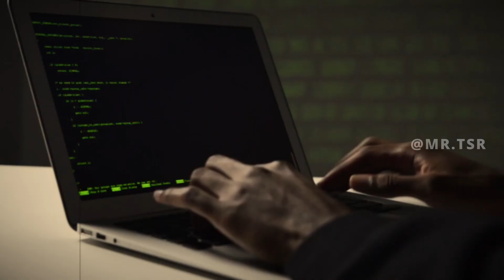முடிஞ்சா இந்த புதிர்களை எதிர்கொள்ளுங்கோ பாப்போம் 👉logical riddles for you 👉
புதிர் விளையாட்டு விளையாடலாம் வாங்க frds😍

நீங்கள் சரியான பதில் சொன்னால் நீங்கள் over smart.